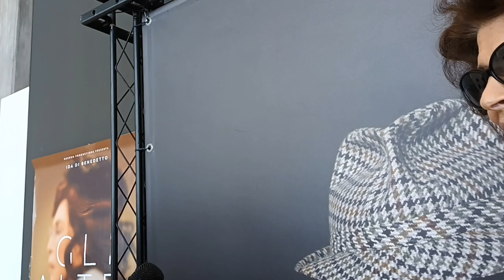Fanny Ardant: l'intervista esclusiva in occasione dell'anteprima di Amusia di Marescotti Ruspoli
- Dal 27 aprile al cinema Amusìa, opera prima di Marescotti Ruspoli con Fanny Ardant, Maurizio Lombardi, Carlotta Gamba e Giampiero De Concilio. Il film è stato presentato in anteprima al BIF&ST 2023.
Qui l'intervista esclusiva di Antonella Molinaro all'attrice francese Fanny Ardant, protagonista del film.